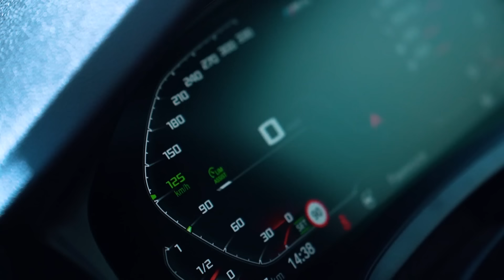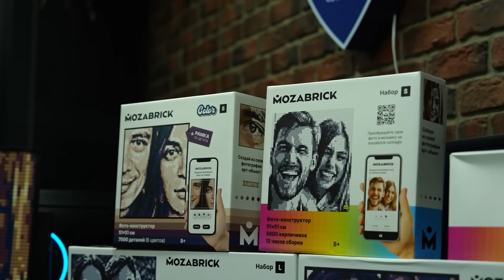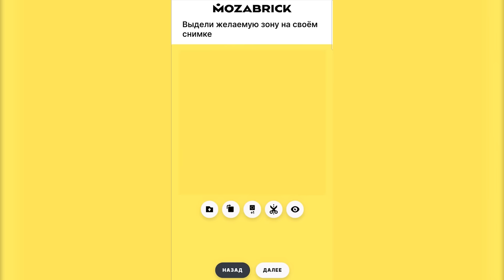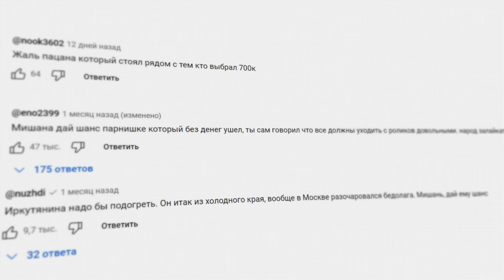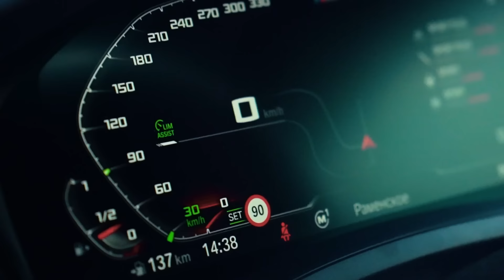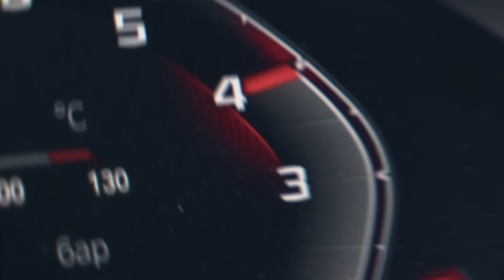Спаси Свой Подарок Чтобы Забрать Его! Главный Кошмар Венгалби !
Заходи на Majestic RP Miami -

🎉 *Превращай любые фото в пиксельные картины из конструктора!*

Реклама. ООО "МАДЖЕСТИК ДЕВЕЛОПМЕНТ", ИНН: 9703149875
erid: 2SDnjcmbKM4

Реклама. ООО «ГЕВИС» ИНН 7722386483
erid: 2SDnjco9LQa

Реклама. АО "Эссен Продакшн АГ". ИНН 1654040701
erid: LjN8KUe64